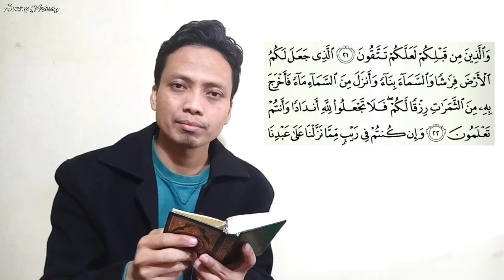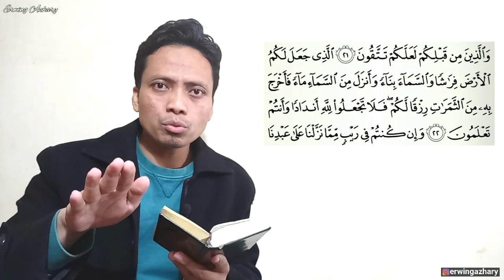5 level pernafasan yang wajib anda latih untuk melantunkan al Quran dengan indah